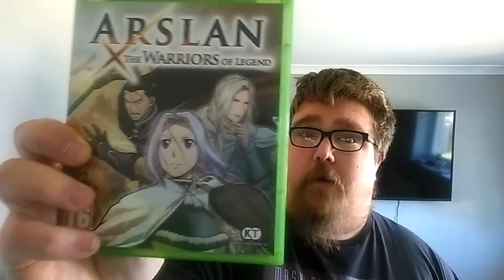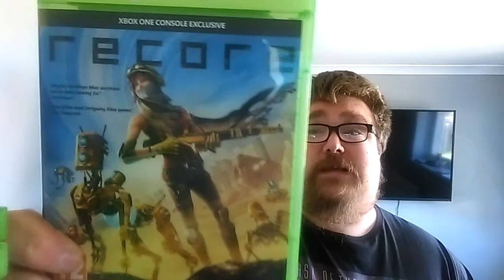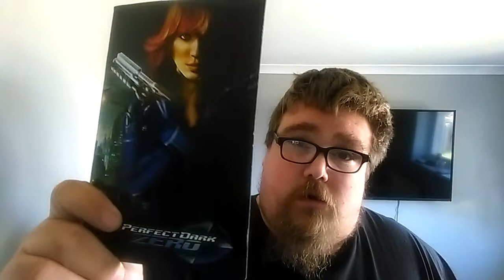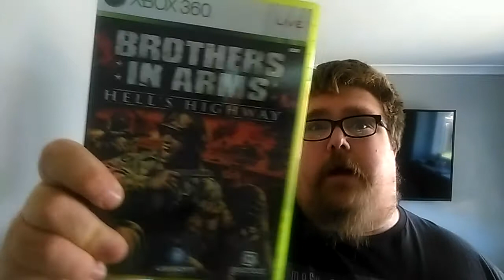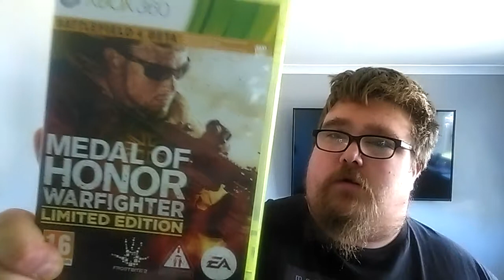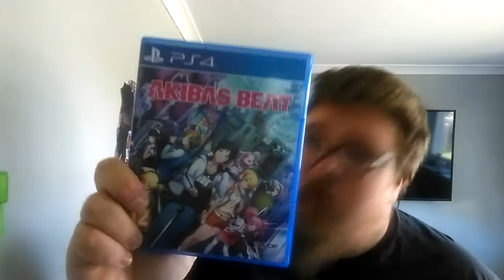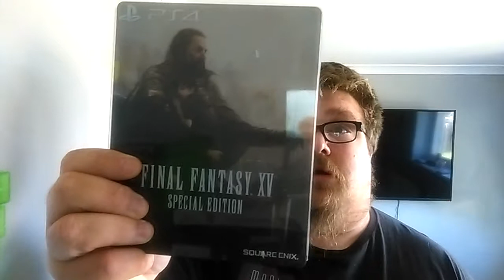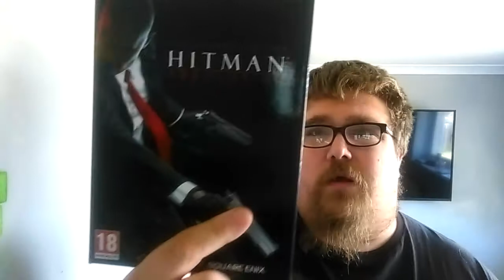Video games pick up #15